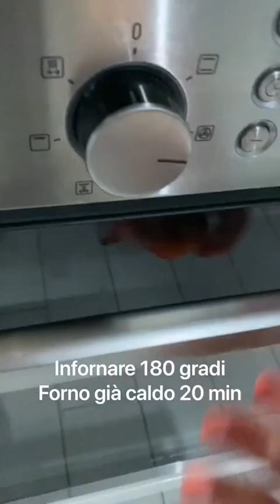Croissant fatti in casa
I miei croissant fatti in casa 🥐 massa boni!